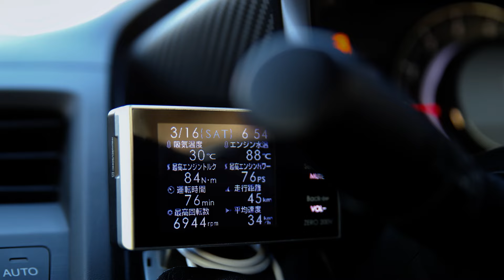土曜日の朝は早朝ドライブでシフトダウン！S660早朝ドライブ＆CANON6Dで写真撮影！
【動画説明】
最近は徒歩通勤なので車を運転する事が少なくなりました
土曜日の朝は仕事前にドライブして
家に車をとめて徒歩通勤